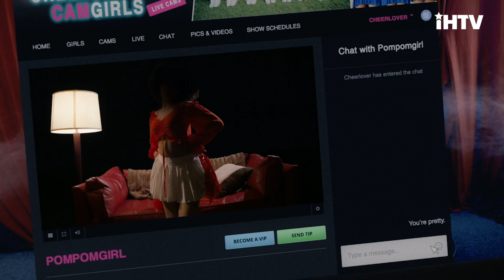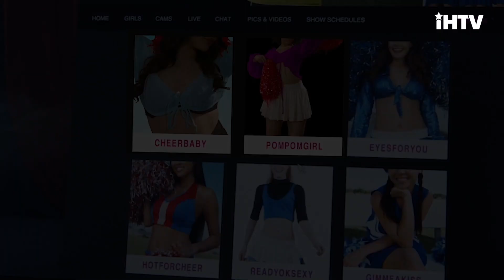Webcam Cheerleaders (Exclusive Sneak Peek) Joelle Farrow, Krista Bridges | Lifetime Movie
Joelle Farrow chats with Noah about her new Lifetime movie, Webcam Cheerleaders. Joelle shares how the movie will show viewers the consequences of how dangerous the internet can really be along with what she hopes viewers take away from the film. Webcam Cheerleaders premieres Sunday, September 5th at 8PM ET/PT on Lifetime. Webcam Cheerleaders stars Joelle Farrow, Krista Bridges, Ash Catherwood, George Thomas, and Hannah Galway.

Webcam Cheerleaders is part of Lifetime’s annual Fear the Cheer slate. Lifetime’s annual Fear the Cheer movie slate includes new films premiering every Saturday and Sunday beginning August 28 through September 5th at 8pm EST/PST.

Webcam Cheerleaders (About The Movie) After the death of her beloved sister, Maisy (Joelle Farrow) transfers to the college where her sister attended, to be closer to her grieving mother and father. Unconvinced her sister died by suicide, Maisy is determined to find the truth and uncovers that many of the girls on the cheerleading squad are also web cam girls, and revealing the truth may have deadly consequences.